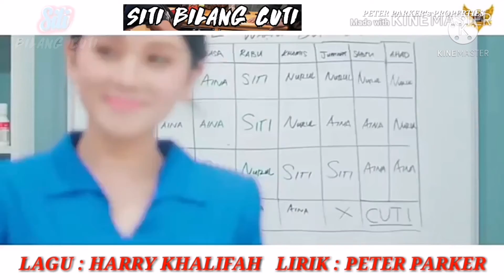Peter Parker's Properties - Siti Bilang Cuti Songs 📽️🎬📺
Peter Parker's Properties - Siti Bilang Cuti Effect📽️🎬📺

Specially dedicated for my lovely wifey🥰

Ini kisah cinta hatiku
Seorang jururawat
Senyuman manis
Wajah ayu dan menawan. Oh...

Lirikan matanya yang manja
Buat aku tergoda
Terbayang wajah kau setiap masa.

Sekali ku katakan cinta
Selamanya setia
Ku berjanji bersumpah takkan ku mendua Oh..

Setelah lama tak berjumpa
Rasa rindu membara
Marilah kita keluar bersama... Huu. Huu...